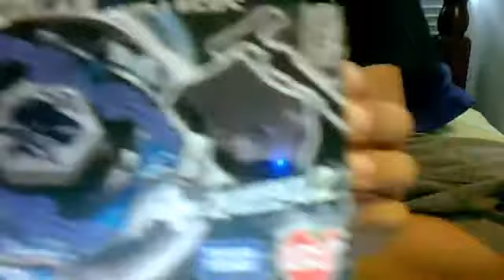BB-82 Grand Ketos WD145RS Unboxing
Unboxing of Grand Ketos
Bought on March 6th 2011.